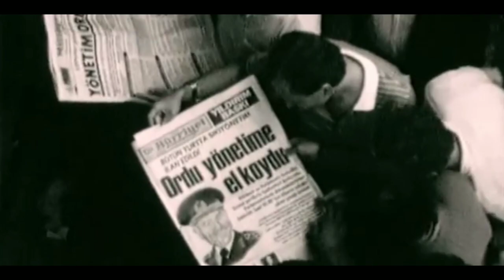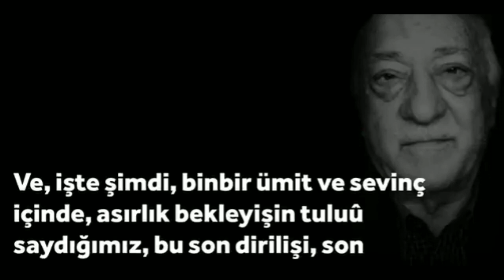nasıl güçlendi part 2